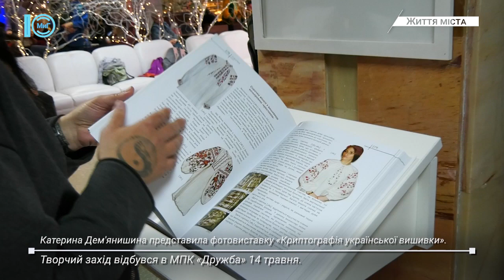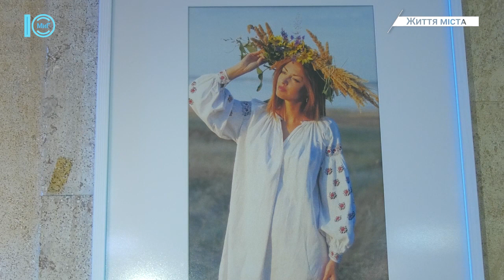«Криптографія вишивки» та концерт до Дня Матері. Життя міста.17.05.2021